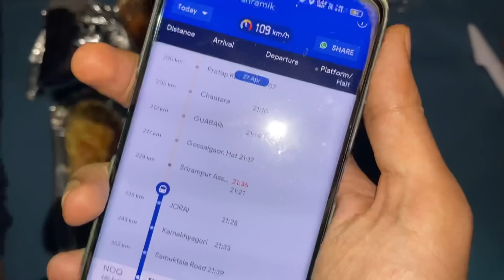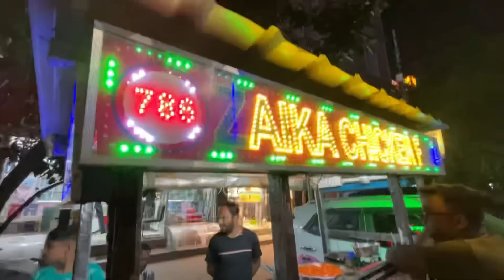Kamakhya Temple গেলাম|Mumbai Express 2A Journey😍|Zaika Mutton Biryani Siliguri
KOLKATA FOODY

Siliguri Hotel এ ভূতের ভয়😱|Kamakhya Temple|Mumbai Express 2A Journey|Zaika Mutton Biryani Siliguri